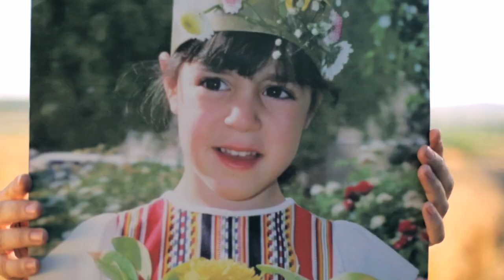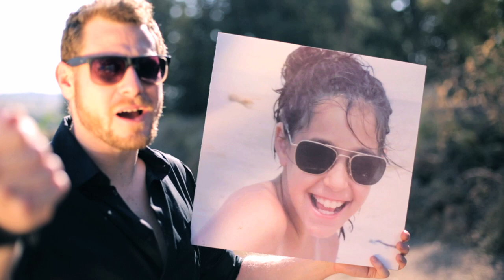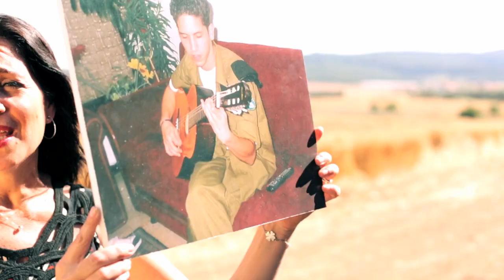Avital @ Shahar Wedding Clip 2015